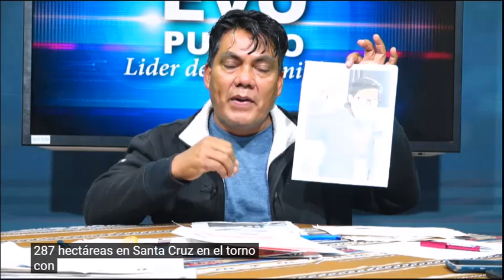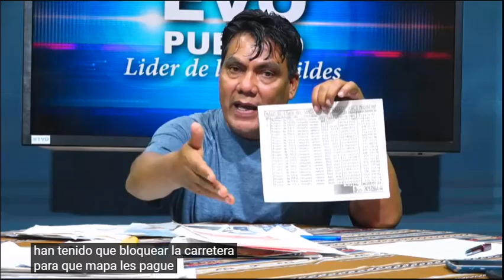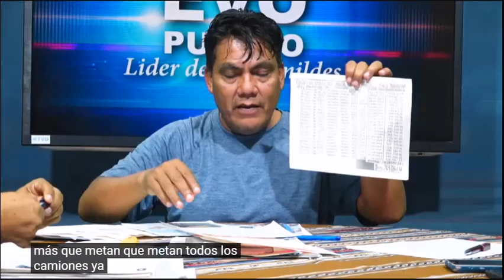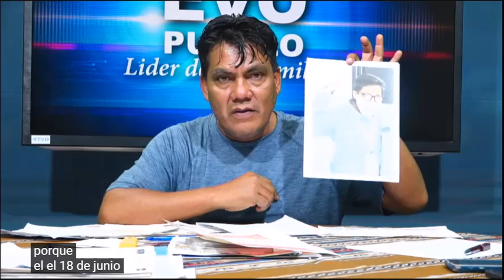DENUNCIAN LOS NEGOCIOS MILLONARIOS DE LOS HIJOS DE LUIS ARCE CATACORA PDTE. DE BOLIVIA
DIPUTADO MUESTRA SU INVESTIGACIÓN SOBRE COMO SE BENEFICIA A LOS HIJOS DE LUIS ARCE EN MILLONARIOS NEGOCIOS CON EL ESTADO BOLIVIANO..